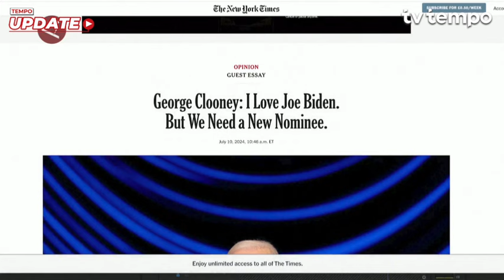George Clooney Desak Joe Biden Tak Ikuti Pencapresan di Partai Demokrat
Tekanan domestik terhadap Presiden Amerika Serikat Joe Biden untuk mengundurkan diri sebagai calon presiden meningkat, menyusul penampilan buruknya dalam debat melawan penantang dari Partai Republik Donald Trump. Termasuk dari aktor Hollywood George Clooney yang merupakan salah satu pendukung dan penggalang dana terkuat Partai Demokrat.

Video: Antara (Nusantara Husnul K Mulkan/Chairul Fajri/Rijalul Vikry)